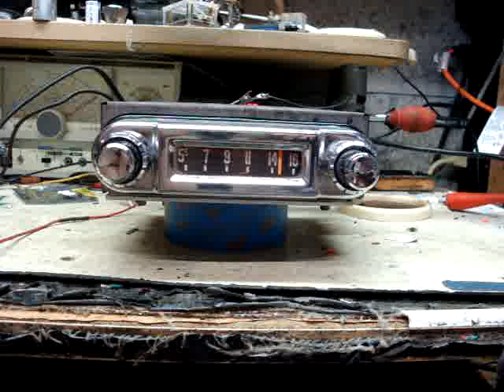1967 Dodge Pickup Radio now with FM and Bluetooth